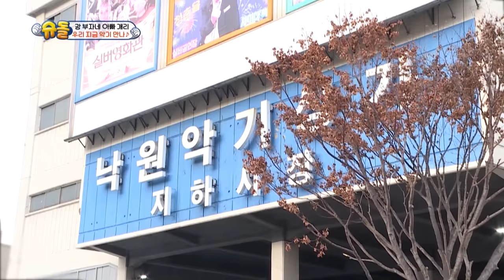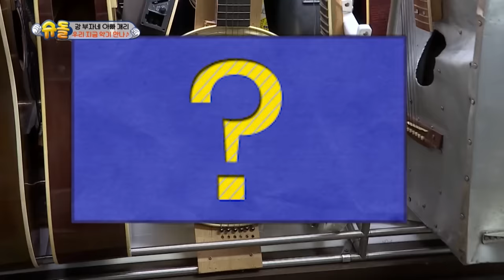Language genius Hao is also a music genius? [The Return of Superman/2020.02.21]